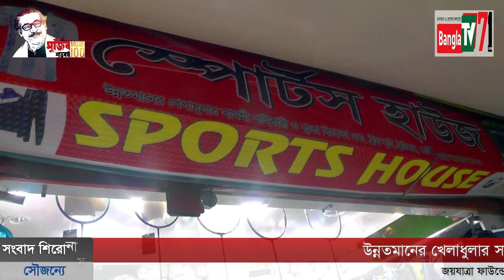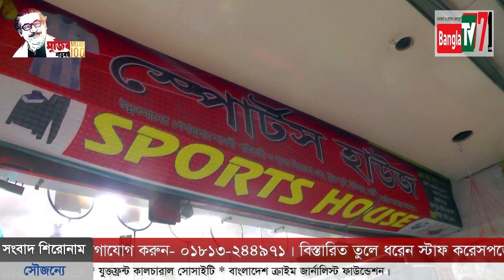উন্নতমানের খেলাধুলার সামগ্রীর জগতে এক অনন্য নাম স্পোর্টস হাউজ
উন্নতমানের খেলাধুলার সামগ্রীর জগতে এক অনন্য নাম গুলিস্তান ট্রেড সেন্টারে অবস্থিত স্পোর্টস হাউজ। এখানে ফুটবল, ভলিবল, জার্সি, জার্সি ট্রাউজার, ট্রাকসুট সহ সবধরণের খেলাধুলার সামগ্রী খুচরা বিক্রয় ও অর্ডার সরবরাহ করা হয়। বাংলাটিভি৭১ এ সাক্ষাৎকারে উক্ত বিষয় নিয়ে কথা বলেন স্পোর্টস হাউজের প্রোপ্রাইটর সফল ব্যবসায়ী আবুল বাশার। তিনি বলেন, আমি নিজস্ব ফ্যাক্টরীতে উন্নতমান বজায় রেখে খেলাধুলার সামগ্রী প্রস্তুত করি এবং যে কোন ধরণের অর্ডার সরবরাহ করি। সারাদেশে ক্রেতা সাধারণের উদ্দেশ্যে বলবো, আপনারা সবচেয়ে সাশ্রয়ী মূল্যে যে কোন খেলাধুলার সামগ্রীর জন্য স্পোর্টস হাউজে যোগাযোগ করুন- ০১৮১৩-২৪৪৯৭১। বিস্তারিত তুলে ধরেন স্টাফ করেসপন্ডেন্ট চৌধুরী আসিফ ইকবাল। প্রযোজনা উপদেষ্টা: সালাম মাহমুদ।banglatv71